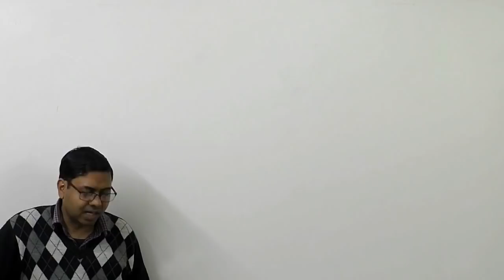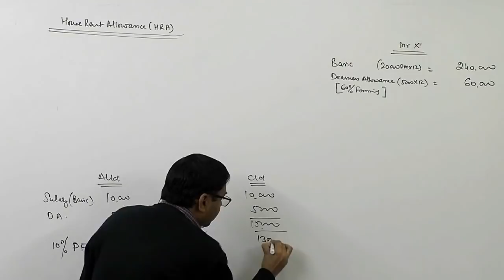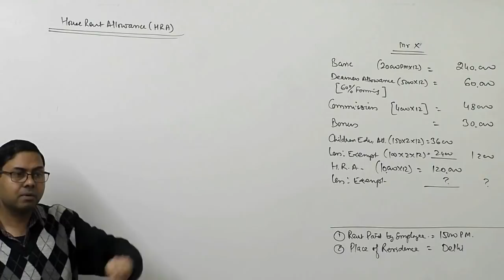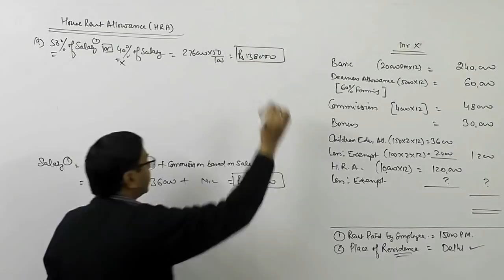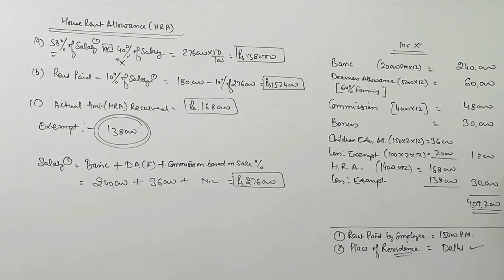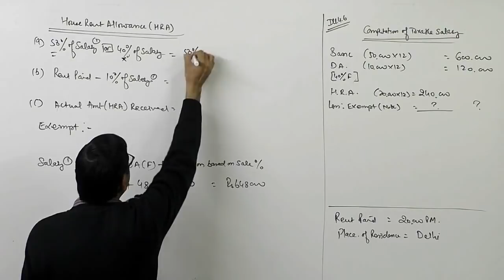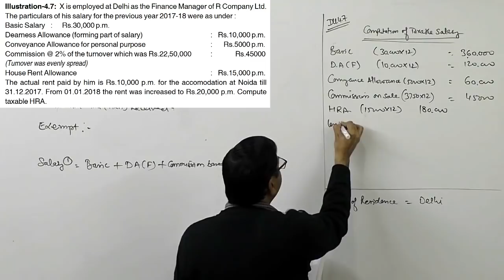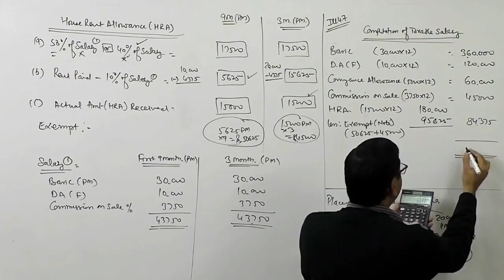House Rent Allowance (HRA) ~ Income Tax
In this lecture I have explained the provision of computation of taxable value of 'House Rent Allowance'. Few practical examples are also solved for the better understanding of the provision.